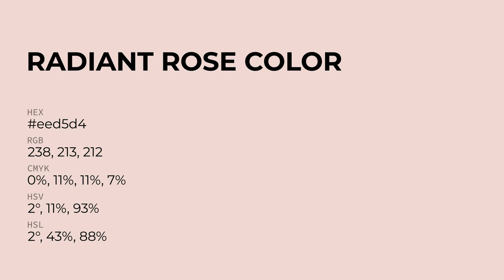Radiant Rose color eed5d4 hex Cool Red color eed5d4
What color is Radiant Rose ? eed5d4 hex, Cool Red color eed5d4

Hex eed5d4 Color Code is also known as Radiant Rose color

Hex eed5d4 Color code in RGB color code model is created after adding 93.33% red color, 83.53% green color and 83.14% blue color.
Hex eed5d4 Color code in CMYK color (process color) code model is generated after subtraction of 0% cyan, 11% magenta, 11% yellow, 07% black.